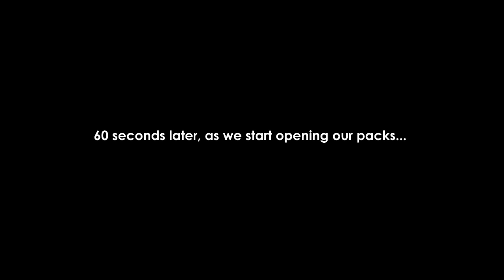4-Yards, Frontal, and Furious! Corey's 2019 Idaho Bull (Destination Elk V2: Episode 19)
This is the Episode everyone has been waiting for! You've seen the teaser in the intro, now watch the full experience as Corey's dream bull from yesterday comes in to 4 yards and displays some of the most aggressive elk behavior ever captured on video!

Plus, someone is going to win a new Prime "Black" bow in today's episode!!!

And, don't forget to sign up to enter to win the Elk101/MTN OPS ElkTruck - which we will be giving away in the finale of Destination Elk.

-$20 OFF!
-a free Destination Elk t-shirt (November 2019 only)!

Looking for the best deals and the largest selection of elk hunting gear?